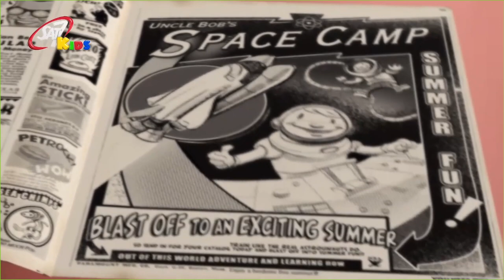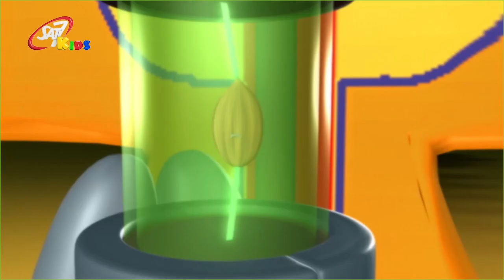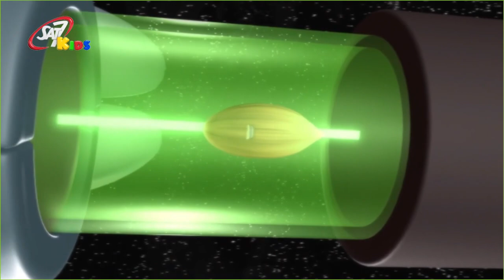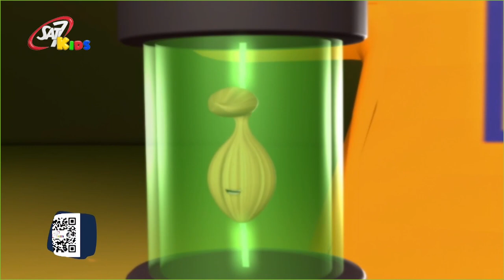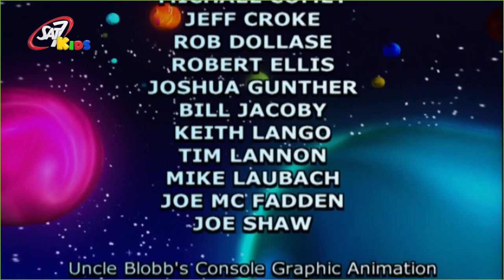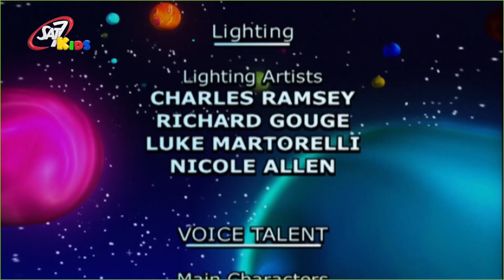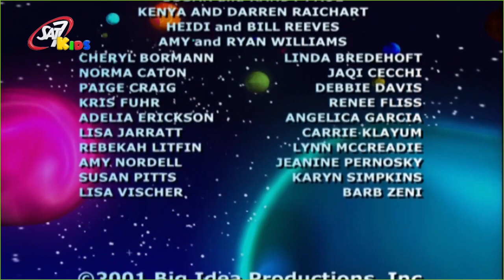البطاريق: كرنفال الشكوى المذهل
This is the Arabic (SAT7Kids) dub of 321 Penguins: The Amazing Carnival of Complaining
Credit to CleverHilarious20